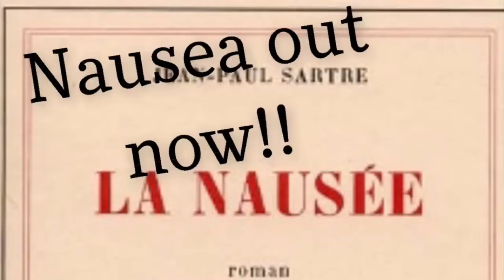Jean- Paul Sartre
Theatre History II